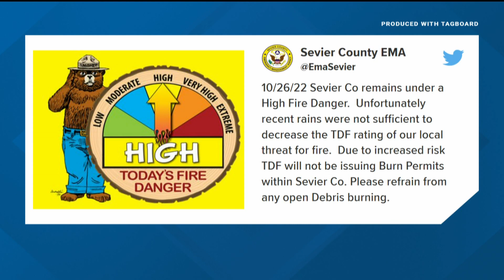Crews respond to large fire at hardwood flooring manufacturer in Crossville; no injuries reported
The fire department said an 80-foot silo filled with sawdust caught fire at 6:15 a.m. Pressure later caused an explosion at the top of the silo.